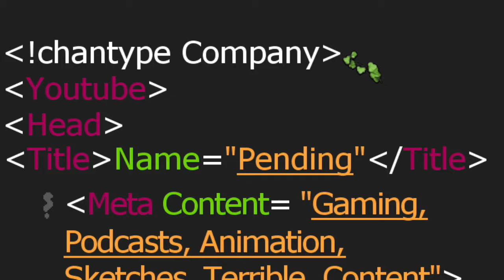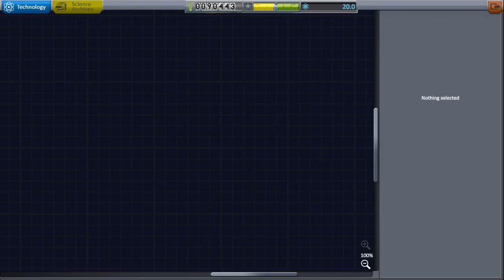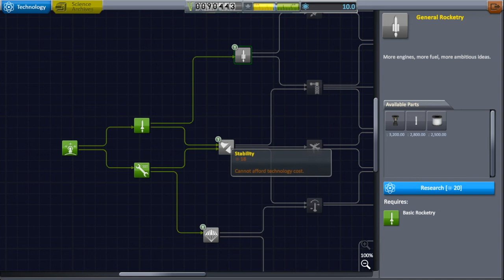Kerbal Space Program - The Final Frontier (Episode 1)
Soulerlunar and Positively Cynical set their eyes on space. Oh someone, save us all.